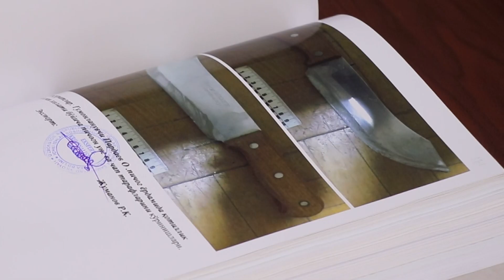urgut Qotillik qushnisini 40 sotiq yer uchun suyib tashlagan